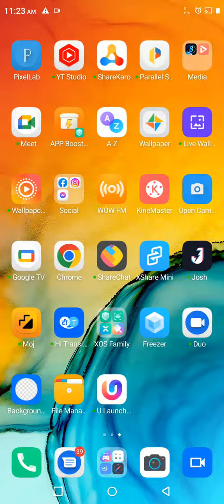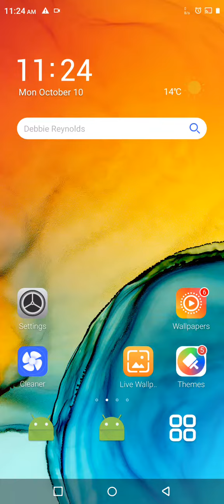Apps Hide In Infinix Smart 6, How To Hide App In Infinix Smart 6,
Apps Hide In Infinix Smart 6, How To Hide App In Infinix Smart 6, Infinix Smart 6 Mein Apps Hide Kaise Karen,

Appshide#Infinix Smart 6